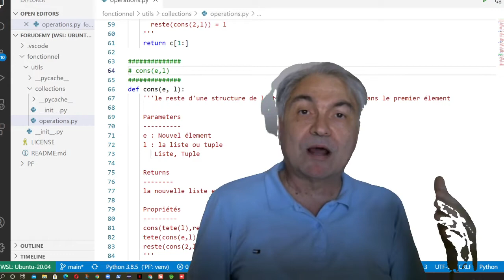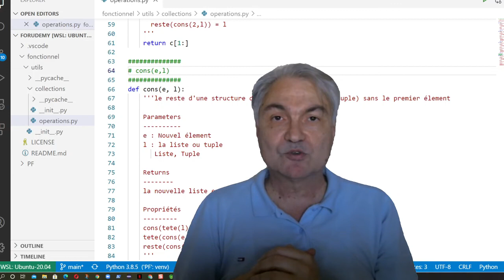Présentation cours paradigme fonctionnel en Python. λ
Un cours

1. Pour apprendre a programmer rapidement
2. Améliorer la productivité
3. Pour faciliter la programmation concurrente et répartis
4. Adapté au traitements de collections de données avec le modèle Map-Reduce
5. Faciliter la vérification du code, donc diminuer le nombres de bugs

au moyen du paradigme fonctionnel avec Python

Voici le lien vers ce cours chez UDEMY